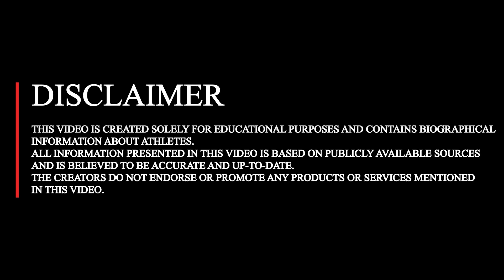Paige Spiranac | Beautiful Women’s Golf Moments l Biography, Age, Wiki, Weight, Relationships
Take a swing through the captivating journey of Paige Spiranac, one of the most glamorous figures in women's golf. Born on March 26, 1993, Paige has used her stunning looks and amazing golf skills to carve out a unique place in the sport's landscape. This video follows her inspiring journey, from her early years to her emergence as a golf sensation and a social media influencer.

Standing 5'6'' and weighing around 55 kg, Paige's physical fitness plays an instrumental role in her golfing prowess. But there's so much more to Paige than her athletic skills and beauty. Off the greens, she's also an advocate for anti-bullying campaigns, using her platform to stand up against online harassment.

Dive deeper into her personal life as we discuss her relationships, including her marriage to personal trainer Steven Tinoco. From beautiful golf moments to behind-the-scenes life stories, join us as we spotlight the multi-faceted world of Paige Spiranac.